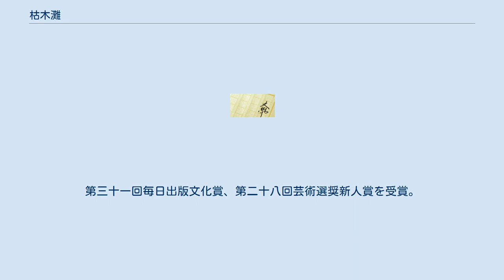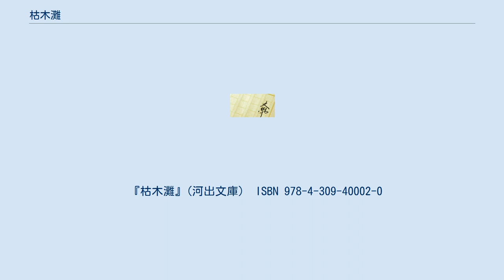枯木灘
『枯木灘』（かれきなだ）は1977年に出版された日本の小説家・中上健次による長編小説。
「文藝」に1976年から1977年にかけて連載され、河出書房新社より刊行された。
現在は河出書房新社より文庫版が出版されている。
 芥川龍之介賞受賞作『岬』の続編にあたる。
また本作の続編として『地の果て 至上の時』が書かれており、三部作を構成する。
 紀州の「路地」を舞台に、肉体労働に従事する青年を中心とした複雑な血族の愛憎の物語を緊密な文章で描き、高い評価を得た。
第三十一回毎日出版文化賞、第二十八回芸術選奨新人賞を受賞。
中上の代表作とされる。
 単行本の刊行時につけられた帯には以下の惹句が記されていた。
 「中上健次　初の長編小説　このいとおしい思い、この激情──人の寄って立つ土地と血への愛と痛みとを、“自然”に生きる人間の原型と向き合い未生の暗闇に探って、現実と物語のダイナミズムを現代に蘇らせる話題作！」 主人公、竹原秋幸は、母フサの再婚相手である繁蔵の家で暮らしている。
そして繁蔵の兄の妾の子である徹と一緒に、繁蔵の息子の文昭の組で土方として働いている。
 秋幸には秋幸が子供の頃に自殺した異父兄の郁男がいた。
郁男は生前、秋幸にとっては異父姉である妹の美恵と「まるで夫婦のようだ」と噂されるような同居生活をしていたが、美恵が夫となる実弘と駆け落ちしたのを契機に孤独に酒に溺れるようになった。
秋幸とフサが暮らす繁蔵の家に泥酔してやってくる郁男は、恨み言を述べて刃物をふりかざして暴れたが、結局、アルコール中毒の果てに自害した。
 秋幸には、実父である浜村龍造がいる。
どこの馬の骨ともわからぬ流れ者であった龍造は、この土地にやってくるや三人の女を同時に孕ませた。
そして火つけなどの悪行をかさね、人の土地を巻き上げて成り上がった。
龍造は自分の由緒を正しいものとするため、自らを伝説の武将、孫一の子孫であると称し、孫一の記念碑を建てた。
それは、この土地に君臨した勝利の記念碑である。
土地の人は皆、龍造を悪く噂し、秋幸も龍造を憎んでいる 秋幸は龍造の娘、異母妹であるさと子と前作『岬』において近親姦を犯している。
これは龍造についての憎しみを自暴自棄にぶつけた結果であった。
 秋幸には現在、地元の有力者である材木商の娘、紀子という恋人がいる。
当人同士は結婚を約束しているが、身分違いであり円満に結婚にいたるような関係とはいえない。
 秋幸の義父、繁蔵には昔遊郭に売られていた老婆ユキという姉がいる。
いつも近所を歩き回ってあることないこと噂をしてまわっている。
彼女は、秋幸の土方仲間、徹が、近所をいつもふらついている白痴の女の子を強姦しているのではないかという噂を振りまいている。
 秋幸は狭い土地のなかで、重苦しい血縁関係のなか、鬱屈を抱えながら、土方仕事で働き続けている。
土方仕事で日に炙られながら、心をがらんどうにして働くのは心地よい。
それだけが秋幸の心の慰謝であるといえる。
 龍造の息子で秋幸の異母弟である秀雄と、秋幸の異父姉である美恵の娘の美智子の恋人である五郎との間で、不良同士の争いが生じ、五郎が怪我を負うという事件が起きる。
その調停のために秋幸は龍造と料亭で面会をすることになった。
 その場で、秋幸は復讐心から、さと子との近親相姦の秘密を龍造に告げる。
しかし龍造からは、近親姦で白痴が産まれようともかまわない、面子などかまうことはない、と一笑に付されてしまう。
秋幸はその告白をした際に、自分は無意識的には、行商の仕事で不在がちだった母フサの替わりに子供の秋幸の面倒をみた異父姉の美恵と交わりたかったのだ、それこそが秘密だと悟る。
 ある日、秋幸は、徹が白痴の女の子を強姦している現場に立ち会い、ユキの触れまわった噂が真実であることを知るが、友人である徹を守るため秋幸はそのことを秘密にしておくことにする。
 盆がやってきた。
盆踊りで歌われる地元に伝わる「兄妹心中」はあたかも秋幸の近親相姦と対応しているかのようである。
 秋幸は、灯籠流しの行事の際に、全く突発的な衝動から、憎悪を抱いていた龍造ではなく、秀雄を石で打ちすえて殺してしまう。
秋幸は、その時自殺した郁男についても見殺しにしたようなものであり、自分は結局、兄弟を二人を殺したのだと認識するが、同時に、兄弟二人を殺さなければ、自分が殺されるような息苦しい血縁関係であったとも考える。
 秋幸は、...